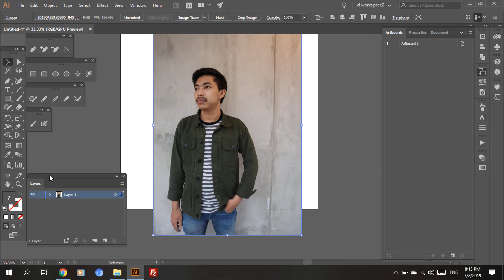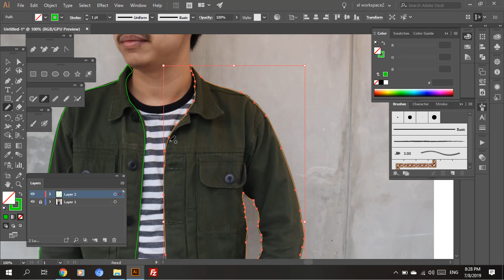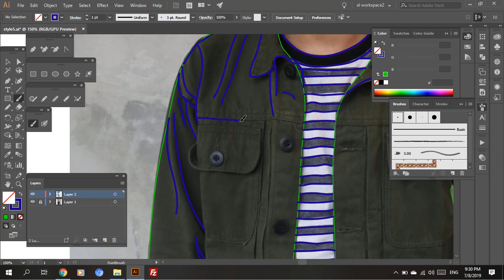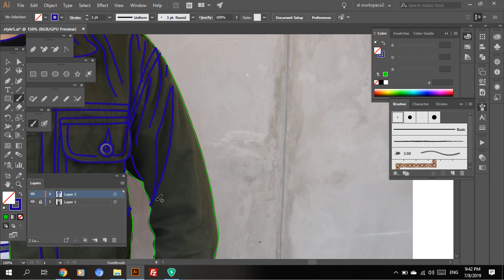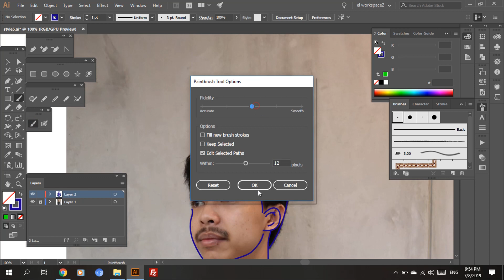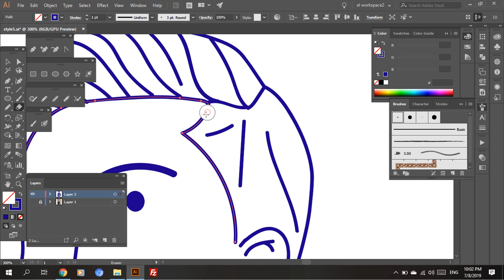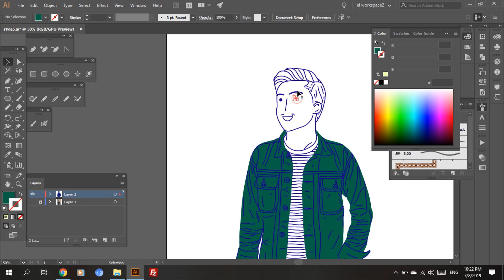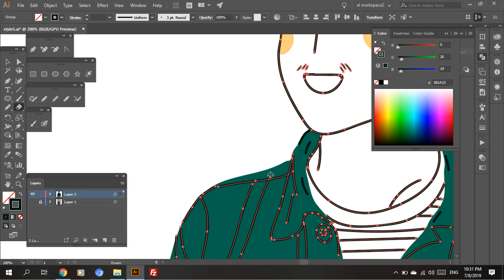Illustrator Tutorial||Create Flat Illustration Based on Photo in Adobe Illustrator [Speedart]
Assalamualaikum...
Hello everyone
In This video I will try to make a Vector Art Tutorial in illustrator. In this vector art video tutorial, I will show you how to create flat design illustration. This tutorial is very useful even if you're still a beginner in Vector Art, this video may be a little bit fast, but you can still learn how to create this vector art and If you find this video is very fast and you can't follow the steps, please adjust the playback speed. or you can watch my other videos/playlist.hopefully helps you for learning ... :))

Like if you like this video, share it if you think it's useful, and comment when there are criticisms, suggestions, or questions
More from Daily Illustrator:
Model : Hilman A.F